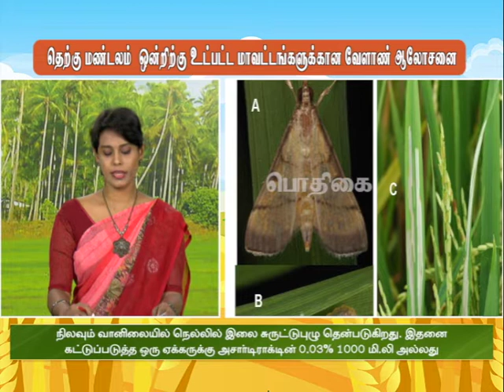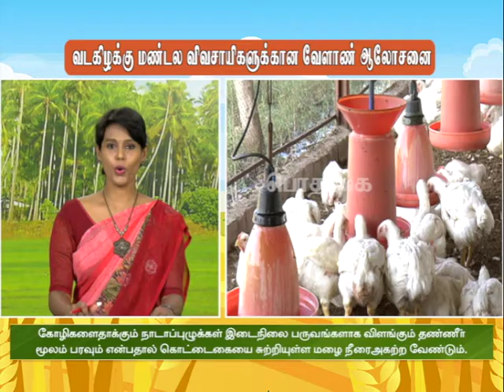Pon Vilaiyum Bhoomi (16.09.2021) Agri Advisories Notes